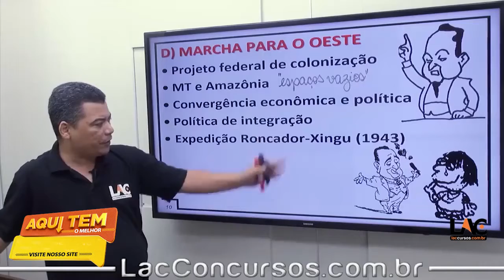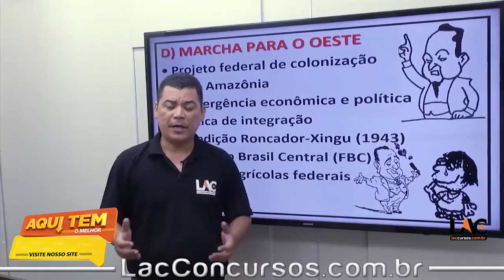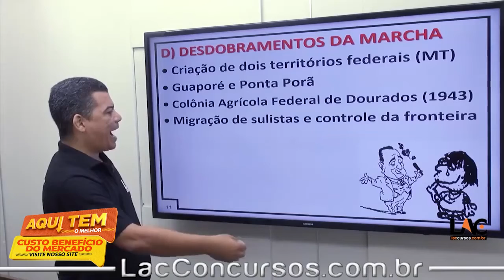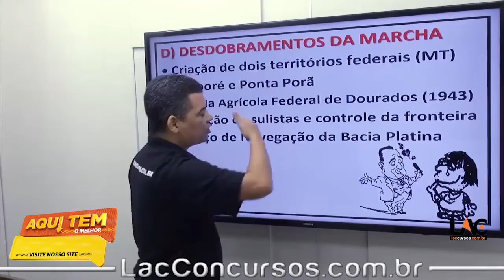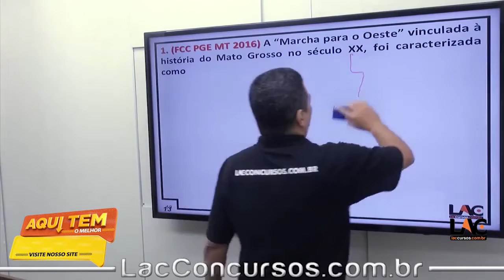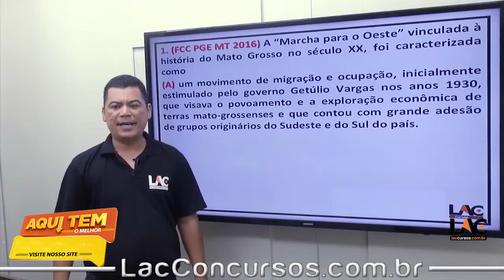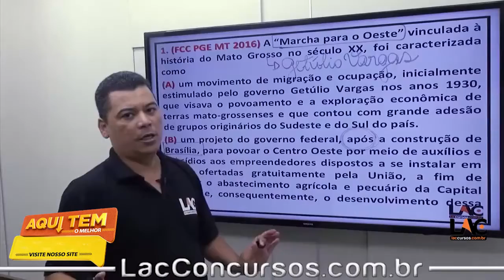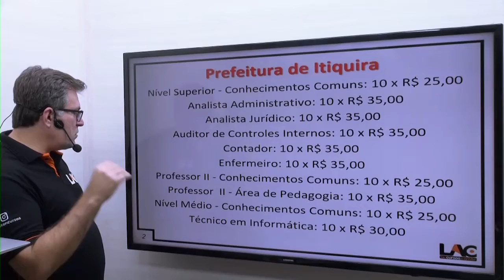ITIQUIRA - 2022 aula 37/128 - Era Vargas em MT| Política e Economia PT2